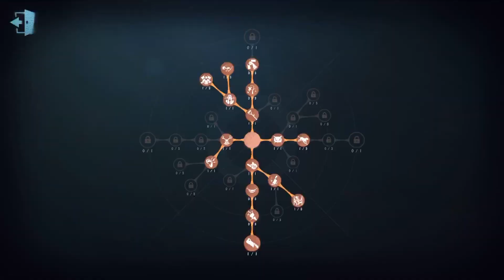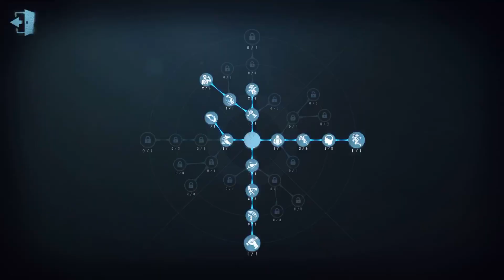#128 Seer | Pro Player | The Red Church | Identity V